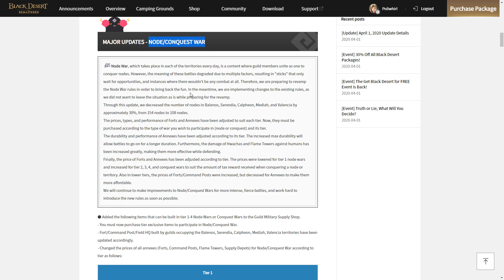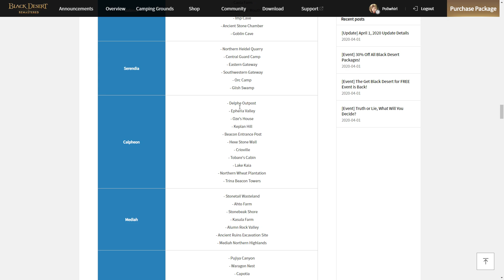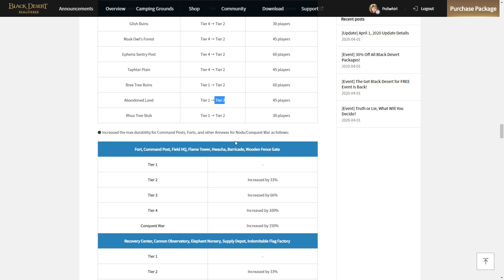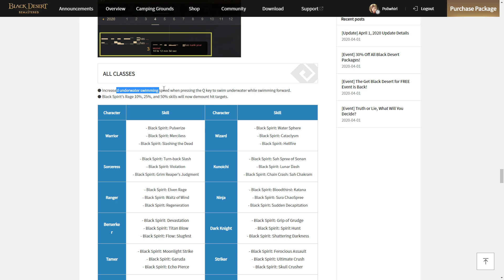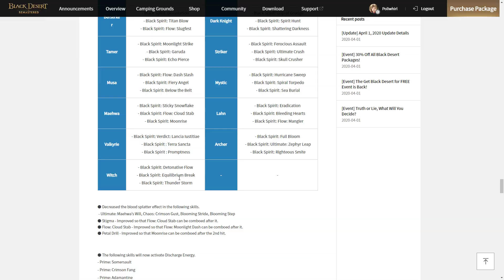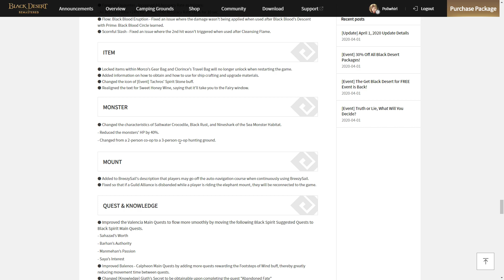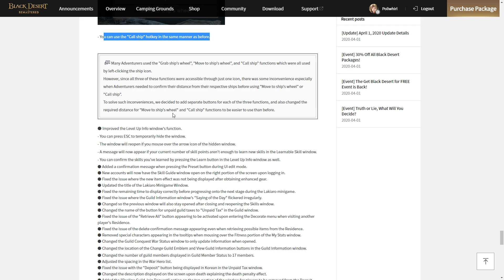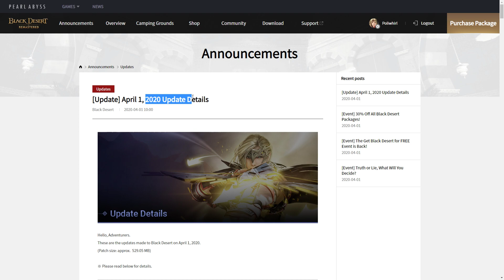[Update Detail 1 April 2020] Node/Siege War Change, Sickness Free, Call Ship